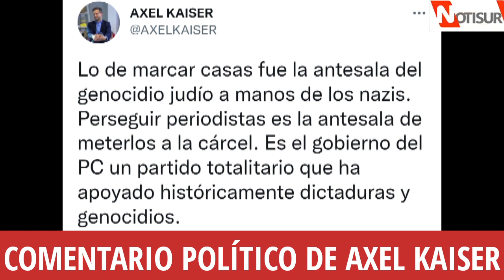Comentario político de Axel Kaiser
Axel Kaiser.